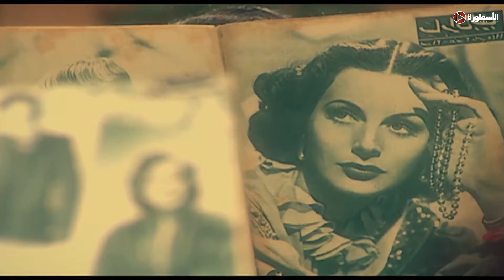مسلسل سمارة الحلقة الرابعه بطوله غاده عبد الرازق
قناة "الاسطورة فيجين" متخصصة في عرض أهم وأشهر الأعمال الدراما المصرية لكل نجومك المفضلين.. دراما اجتماعية وكوميدية وإثارة وخيال وتراجيديا.. وجبة متنوعة من الأعمال المتنوعة الفنية
صفحنتنا على الفيس بوك
للشير على قناتنا تواصل على صفحتنا على الفيس بوك
قناتنا الثانية